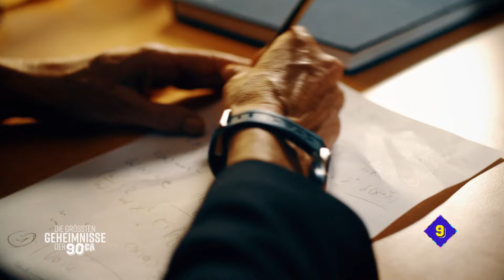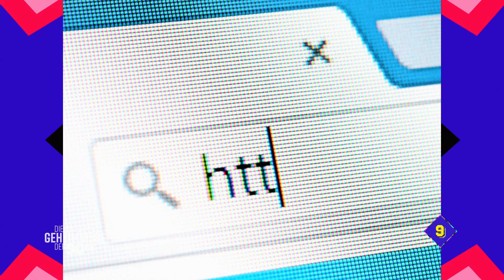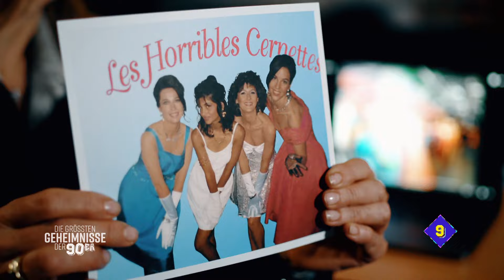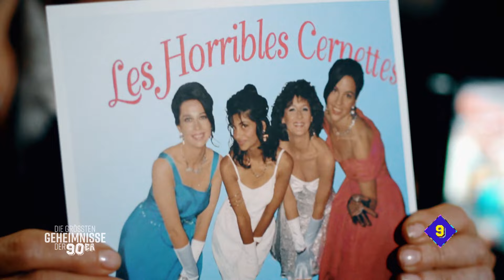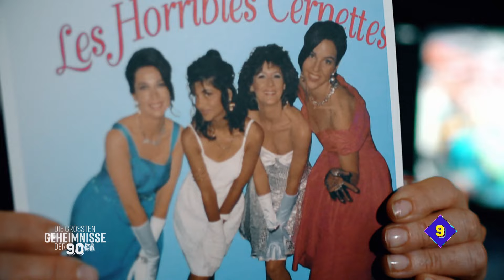Vor Instagram und Facebook: Die Anfänge von Social Media | Die größten Geheimnisse der 90er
Was hat Social Media mit dem CERN in der Schweiz zu tun? Noch vor Facebook und Instagram, wo heute Millionen von Fotos gepostet werden, wurde im CERN das erste Social-Foto im Internet hochgeladen.

Die Rankingshow "Deutschlands größte Geheimnisse" geht wieder auf Zeitreise. Diesmal dreht sich alles um das Jahrzehnt der Freiheit: die 90er Jahre! Denn auch die stecken voller Geheimnisse: Was verbirgt sich z.B. hinter dem Hologramm der Power Rangers?